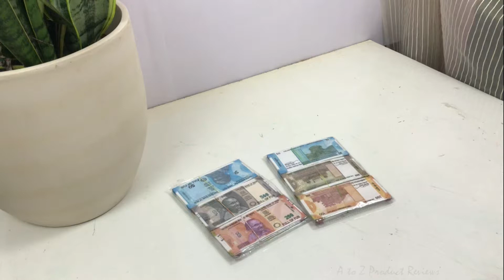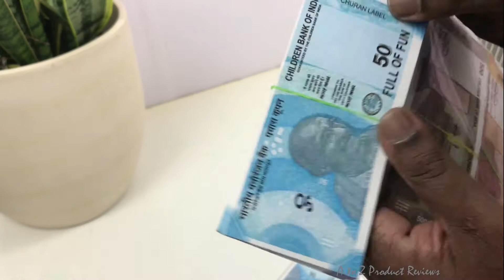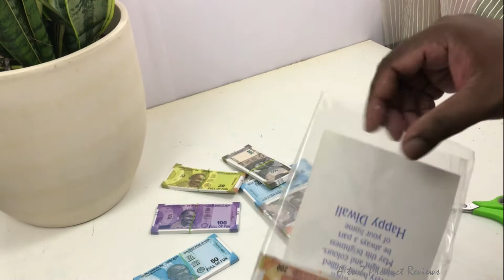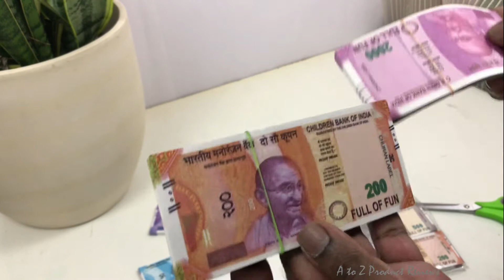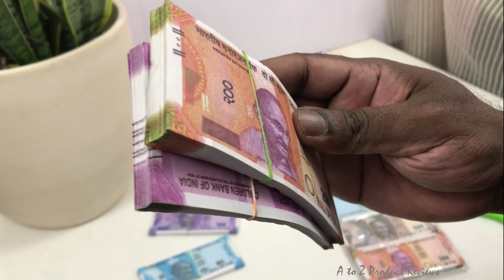Dummy Currency Notes for Kids games and learning | Improve your child's counting and math skills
வணக்கம் நண்பர்களே,
எனது நடைமுறை அனுபவத்தையும் காண்பிக்கப்பட்ட உருப்படிகளின் மதிப்பாய்வையும் இந்த காணொளியில் பதிவிட்டுள்ளேன். இந்த பொருட்களை நான் அமேசானில் வாங்கினேன். தயாரிப்பு மதிப்புரைகளை உங்களுடன் பகிர்ந்து கொள்ள நினைத்தேன். இந்த வீடியோ உங்களுக்கு பிடித்திருந்தால் தயவுசெய்து பகிரவும், பகிர்ந்து, கருத்து தெரிவிக்கவும் மற்றும் குழுசேரவும். நன்றி. வணக்கம்.

Product shown in the video:

Hello Friends,
I will be sharing my personal experience about "Dummy Indian currency notes" that i bought in Amazon. I have explained this product in Tamil language.

You can use these dummy currency notes for improving your child's counting and math skills. Kids would love to use these dummy currency notes for their games.

Note:
All the products shown in this channel are paid and purchased by me for my personal use. Most of these products shown in this channel are bought from e-commerce websites like Amazon etc. Just sharing my opinion about the products after years and months of usage, thinking it will be helpful for new buyers. This review is completely based on the product i had bought, and my practical experience with the product for many years and months. This review is just a suggestion of some useful and reliable products available in the market. I request all of you to do your own research before buying any of the products shown in this channel. Thanks.